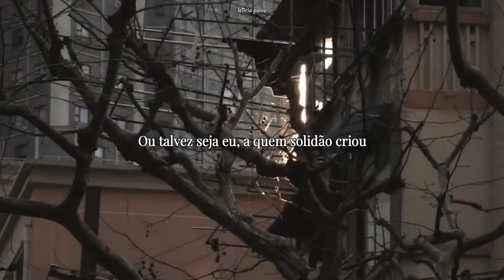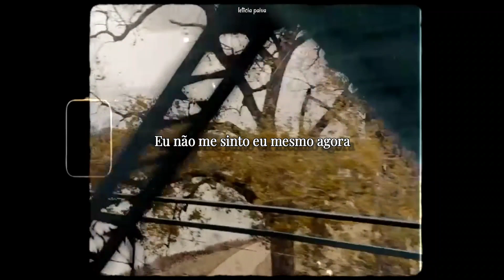BTS (방탄소년단) - Blue & Grey | (Tradução/Legendado)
Letra | Lyrics | 가사
Where is my angel
하루의 끝을 드리운
Someone come and save me, please
지친 하루의 한숨뿐
사람들은 다 행복한가 봐
Can you look at me? 'Cause I am blue and grey
거울에 비친 눈물의 의미는
웃음에 감춰진 나의 색깔 blue and grey
어디서부터 (어디서부터) 잘못됐는지 잘 모르겠어
나 어려서부터 (어려서) 머릿속엔 파란색 물음표
어쩜 그래서 (어쩜 그래서) 치열하게 살았는지 모르지
But 뒤를 돌아보니 여기 우두커니 서니
나를 집어삼켜버리는 저 서슬 퍼런 그림자
여전히도 파란색 물음표는
과연 불안인지 우울인지
어쩜 정말 후회의 동물인지
아니면은 외로움이 낳은 나일지
여전히 모르겠어 서슬 퍼런 블루
잠식되지 않길 바래 찾을 거야 출구
I just wanna be happier
차가운 날 녹여줘
수없이 내민 나의 손
색깔 없는 메아리
Oh this ground feels so heavier
I am singing by myself
이것도 큰 욕심일까
추운 겨울 거리를 걸을 때 느낀
빨라진 심장의 호흡 소릴
지금도 느끼곤 해
괜찮다고 하지 마
괜찮지 않으니까
제발 혼자 두지 말아 줘 너무 아파 (oh)
늘 걷는 길과 늘 받는 빛
But 오늘은 왠지 낯선 scene
무뎌진 걸까 무너진 걸까
근데 무겁긴 하다 이 쇳덩인
다가오는 회색 코뿔소
초점 없이 난 덩그러니 서있어
나답지 않아 이 순간
그냥 무섭지가 않아
난 확신이란 신 따위 안 믿어
색채 같은 말은 간지러워
넓은 회색지대가 편해
여기 수억 가지 표정의 grey
비가 오면 내 세상 (oh)
이 도시 위로 춤춘다
맑은 날엔 안개를
젖은 날엔 함께 늘
여기 모든 먼지들
위해 축배를
내 손의 온길 느껴줘
따뜻하지가 않아서 네가 더욱 필요해
먼 훗날 내가 웃게 되면
말할게 그랬었다고
허공에 떠도는 말을
몰래 주워 담고 나니
이제 새벽잠이 드네 good night